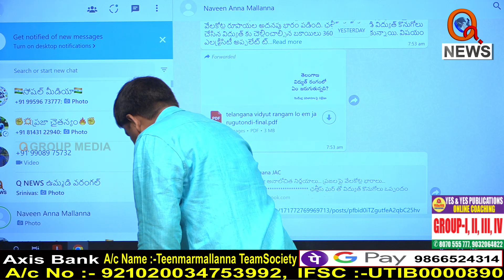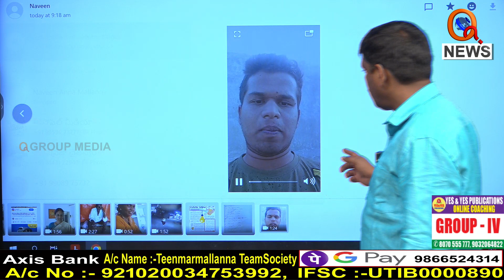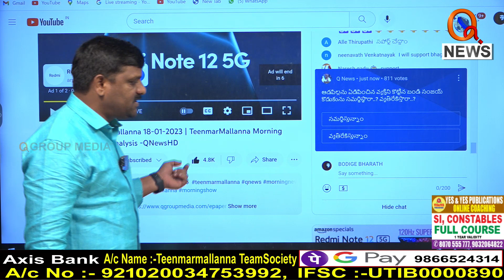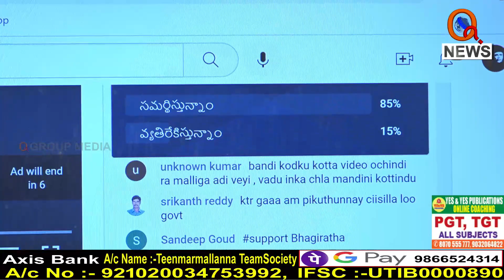Morning News Updates :DorasaniNamastheTelangana Highlights 18-01-2023 I Shanarthi Telangana e-paper